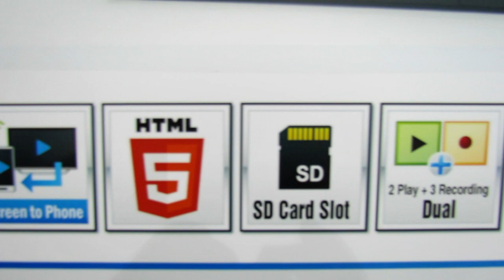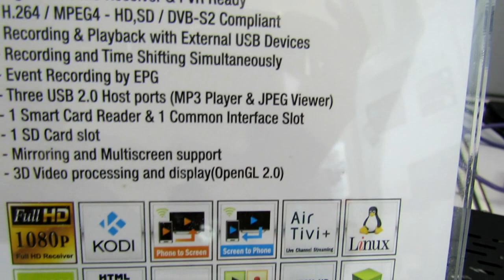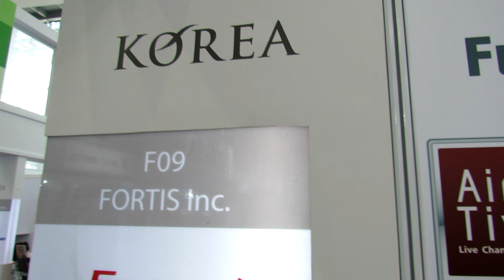Стенд FORTIS на кантонской ярмарке 2015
SKYWAY